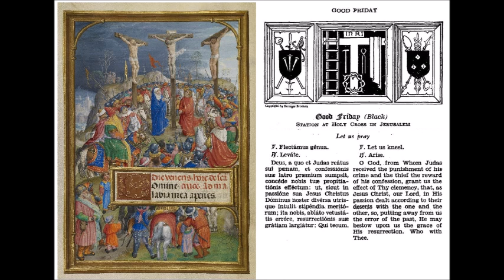Good Friday - Station at the Holy Cross in Jerusalem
Feria Sexta in Parasceue.
Statio ad sanctam Crucem in Jerusalem.